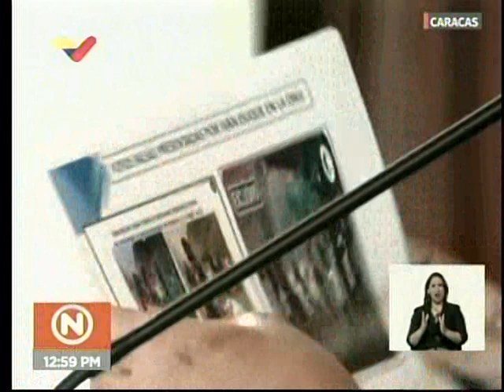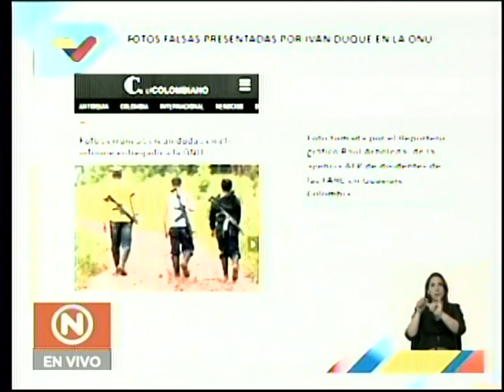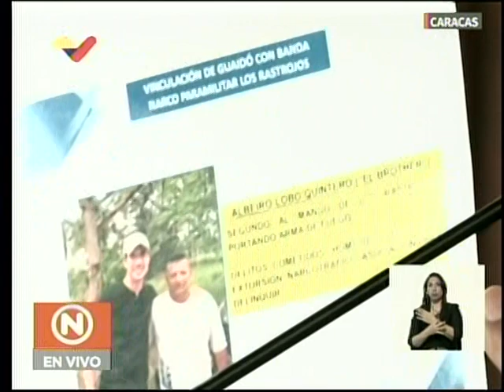Presidente Nicolás Maduro, rueda de prensa con medios internacionales, 30 septiembre 2019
El Presidente de Venezuela, Nicolas Maduro, sostiene una rueda de prensa con medios nacionales e internacionales este 30 de septiembre de 2019 con medios nacionales e internacionales, tras su visita a Rusia, el discurso de Delcy Rodríguez y el de Iván Duque en la Asamblea General de la ONU, entre otros temas.